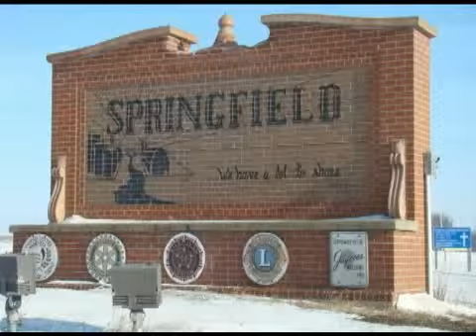Springfield Minnesota, Nativity Pageant on Our Story's Bobby Ray's Weekend Adventures -16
Bobby Ray tells us about the upcoming Nativity Pageant in Springfield, MN.